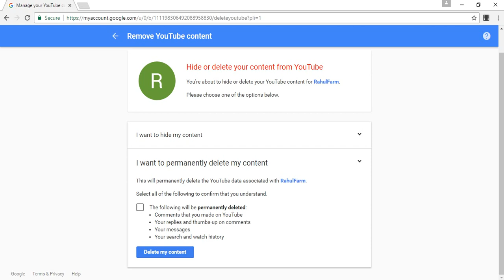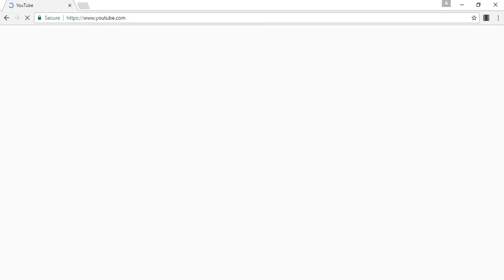How to | Delete | YouTube channel Fastly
Learn how you can delete your YouTube channel easily.